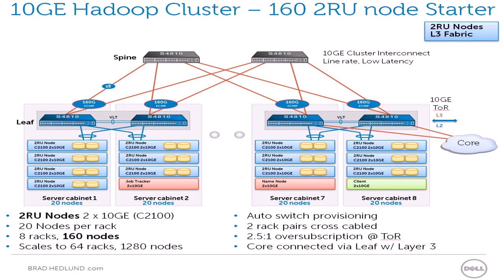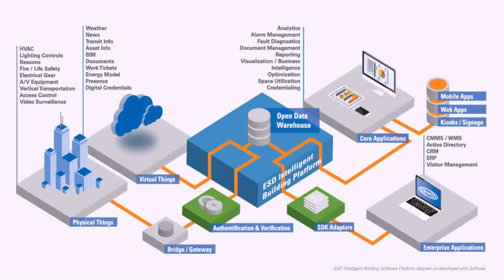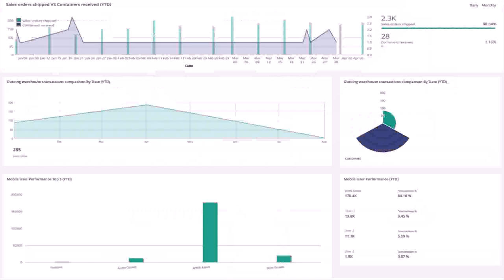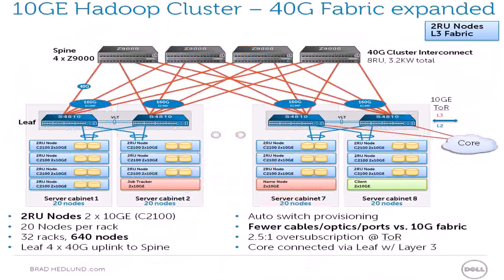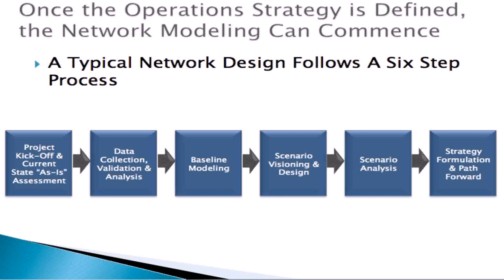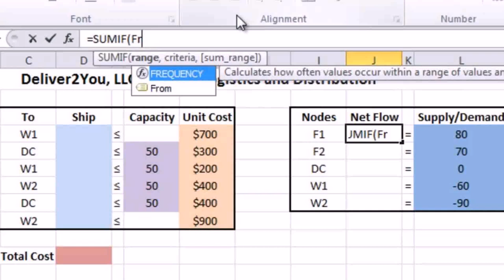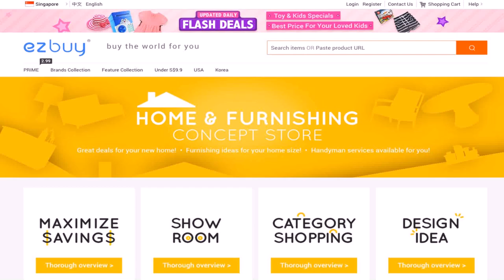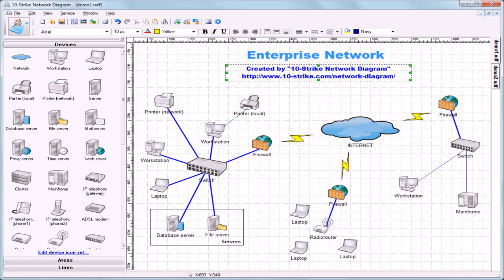Warehouse Network Design (see description) (see description)